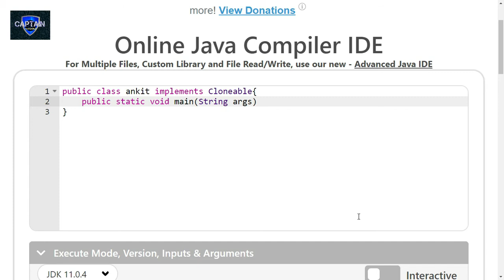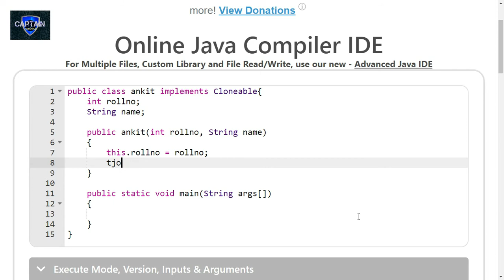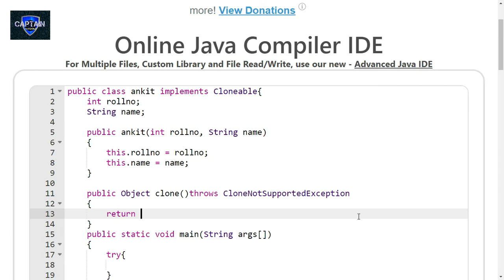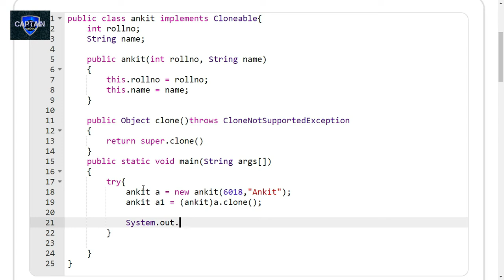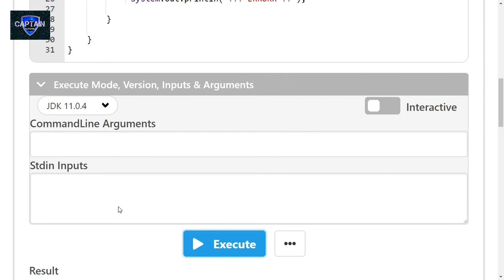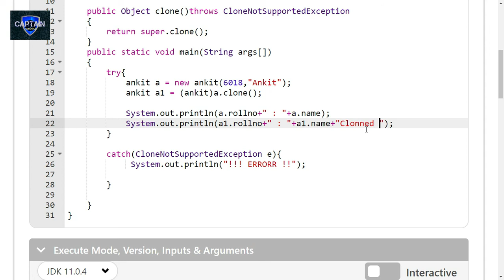Object Cloning in Java [ Program ] (Must see : 2020)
Shallow Copy:-Shallow copy means to make a copy of the reference to  obj into obj1. It is simply say that call bye value.

Deep Copy:-It makes a copy of all the members of obj, allocates memory in a different location for obj1 and then assigns the copied members to obj1 to achieve deep copy.Deep Copy means call by value.

Clone:- Cloning is the process of actually making another exact replica of the object instead of  its reference.